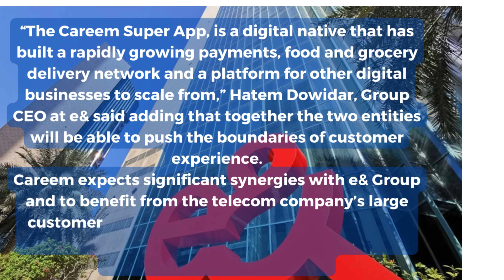UAE telecoms giant eEtisalate & Group acquires $400m stake in Careem Super App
UAE telecoms operator e& Group signed a binding agreement with Uber Technologies to acquire a 50.03 per cent stake in Careem Super App, in a deal valued at $400m.
Careem plans to use the proceeds from the new investment to accelerate its ambitious vision to create the first ‘everything app’ serving customers across the Middle East region. This will include expanding its core food, grocery and fintech services and the Careem Plus subscription programme across the region while adding more partner services to its super app.
The company’s ride-hailing business will remain fully owned by Uber and continue to be available with all other Careem services on the existing app for customers.
“The Careem Super App, is a digital native that has built a rapidly growing payments, food and grocery delivery network and a platform for other digital businesses to scale from,” Hatem Dowidar, Group CEO at e& said adding that together the two entities will be able to push the boundaries of customer experience.
Careem expects significant synergies with e& Group and to benefit from the telecom company’s large customer base and extensive experience scaling complex tech-enabled businesses across a largely shared geographic footprint.
Since Uber’s acquisition in 2020, Careem has evolved to become a multiservice app offering users over a dozen services. The Careem Super App offers over a dozen services including food and grocery delivery, micro-mobility, a digital wallet and suite of fintech services, and additional third-party services such as home cleaning, car rental and laundry.
The super app serves customers in 10 countries across the Middle East, North Africa and South Asia.